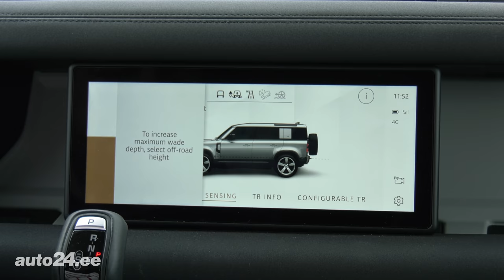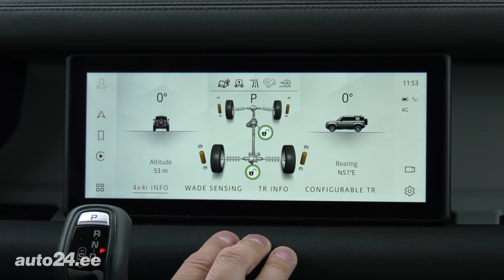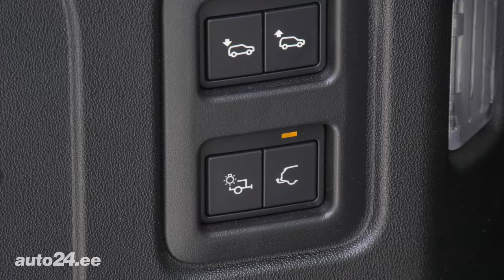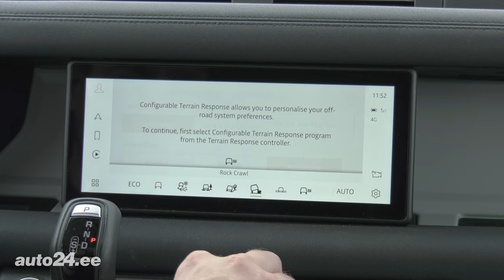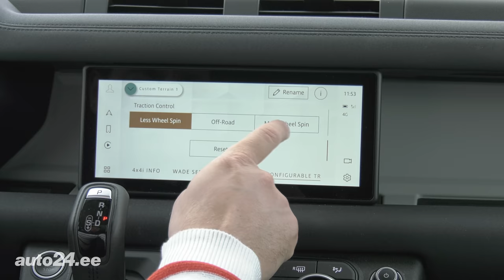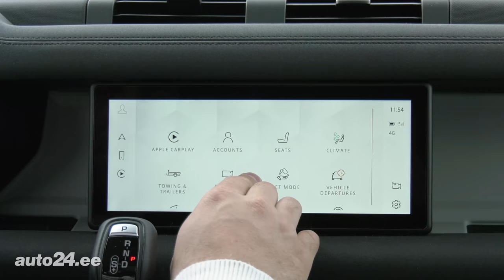Land Rover Defender 110 - auto24.ee proovisõit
Tänaseks klassikuks muutunud algset Land Rover Defenderit toodeti 80-ndate algusest enam-vähem muutmata kujul rohkem kui kolme aastakümne vältel ja vaatamata mõningatele puudujääkidele, on Defender tänaseks omandanud kultusauto staatuse.